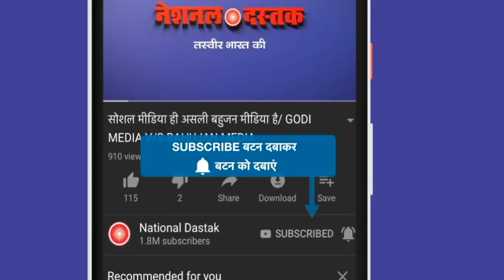ओम प्रकाश राजभर का योगी सरकार पर वार/OM PRAKASH RAJBHAR ATTACK ON YOGI GOVERNMENT